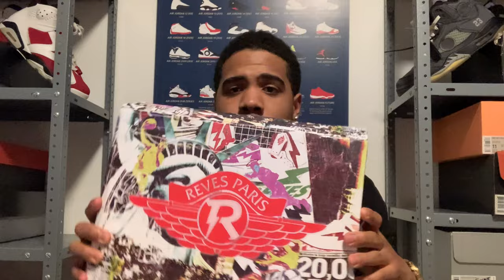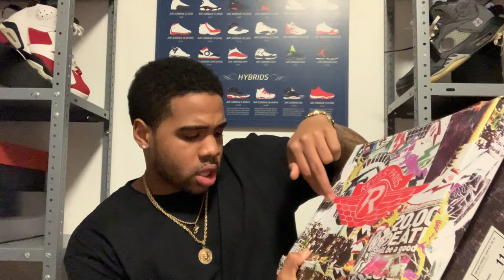FIRST LOOK!! REVES PARIS "AIR KIY" REVIEW & ON FEET///MUST WATCH BEFORE YOU BUY!!!!!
NI2KO ft. Mike Creammz- Vacation